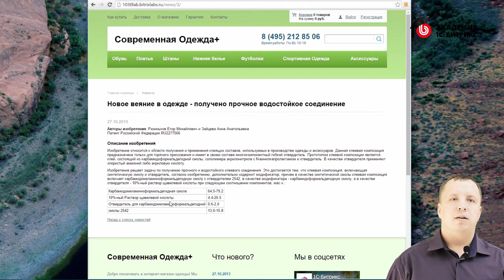2.11. Урок-Быстрый старт разработчика - Комплексный компонент, видео 11/15